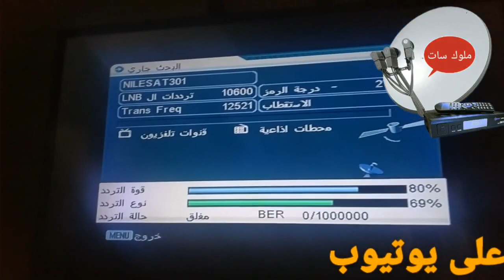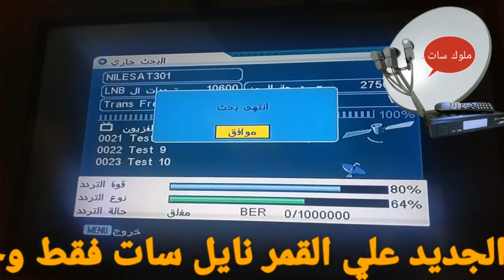تردد الجديد قناة بطوط كيدز BATOOT بعد التعديل على النايل سات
تردد قناة بطوط كيدز BATOOT KIDS الجديد بعد التعديل على النايل سات ويمكن استقبال تردد قناة علي جميع انواع الأجهزة العادية واتش دي واشرة قوية علي نايل سات
تردد قناة بطوط كيدز الجديد علي القمر نايل سات
احدث تردد قناة بطوط كيدز  على نايل سات
ترددات القنوات الجديدة الفضائيه على النايل سات
تردد الجديد قناة BATOOT KIDS علي نايل سات